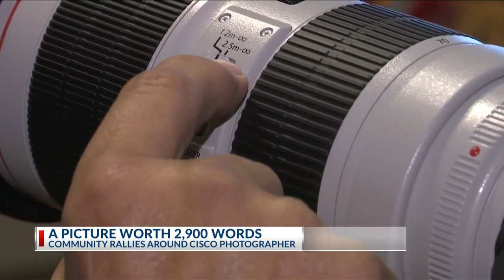Cisco sports photographer receives unexpected community support after camera lens breaks